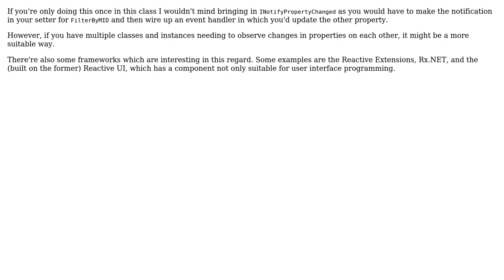How to update Dependent Property when a property value changes? (2 Solutions!!)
How to update Dependent Property when a property value changes?

With thanks & praise to God, and with thanks to the many people who have made this project possible! | Content (except music & images) licensed under CC BY-SA | Music | Images & others | With thanks to user SLaks user Robert user lbergnehr and the Stack Exchange Network Trademarks are property of their respective owners. You are responsible for your own actions.